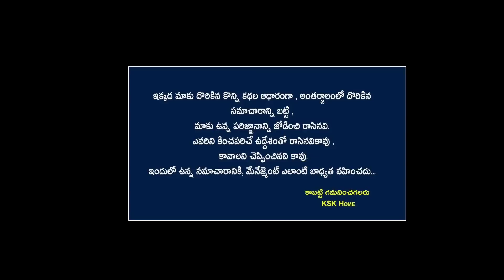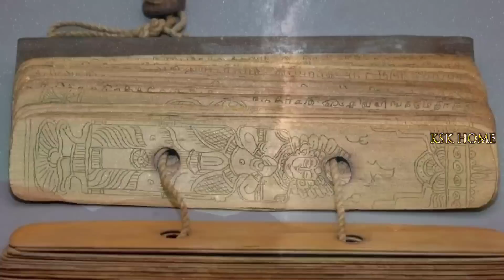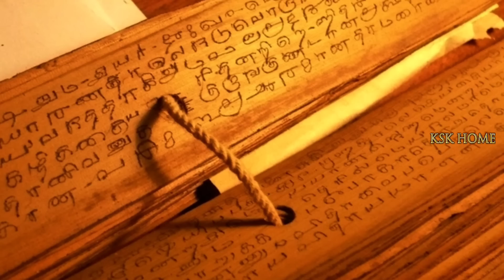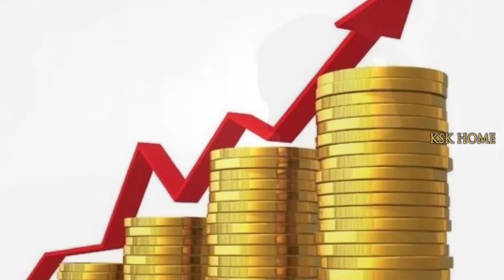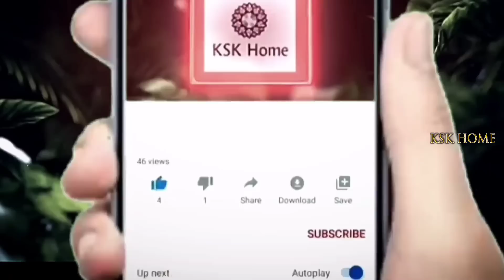బ్రహ్మం గారి కాలజ్ఞానం ప్రకారం భవిష్యత్తులో జరుగబోయే నిజాలు|abhigya anand || brahmam gari kalagnanam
బ్రహ్మం గారి కాలజ్ఞానం ప్రకారం భవిష్యత్తులో జరుగబోయే నిజాలు|abhigya anand || brahmam gari kalagnanam KSK Home